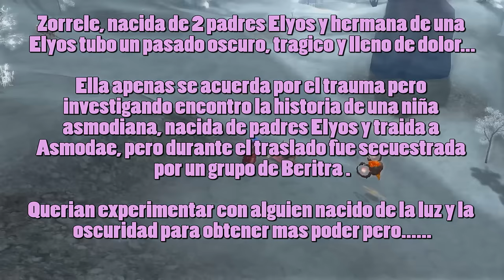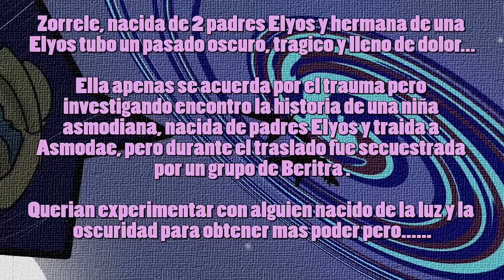Las Aventuras de Zorrele - EP 67 " Estamos de vuelta "